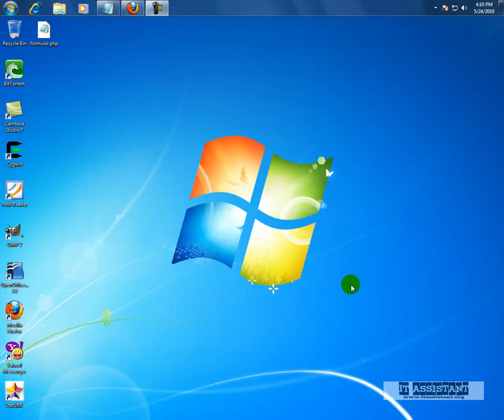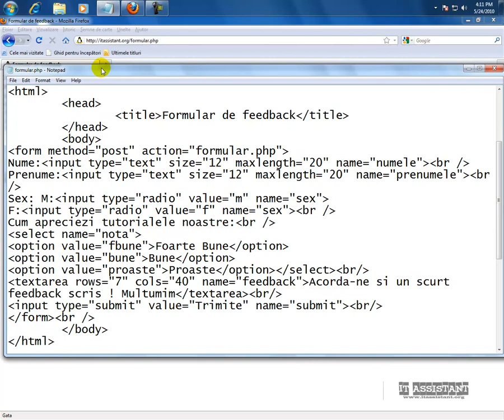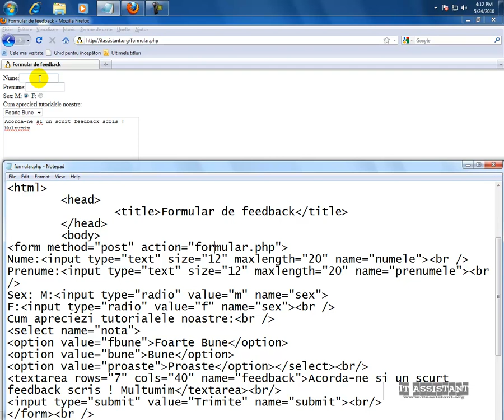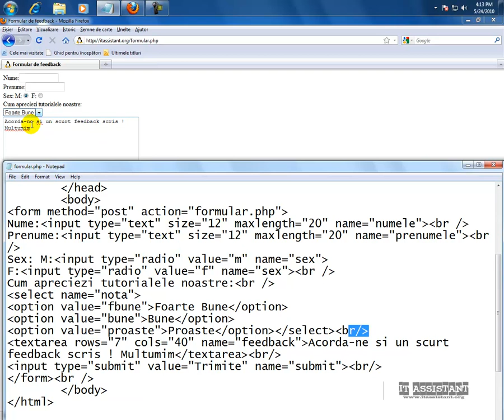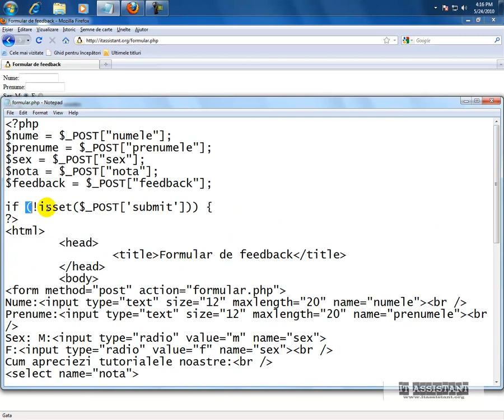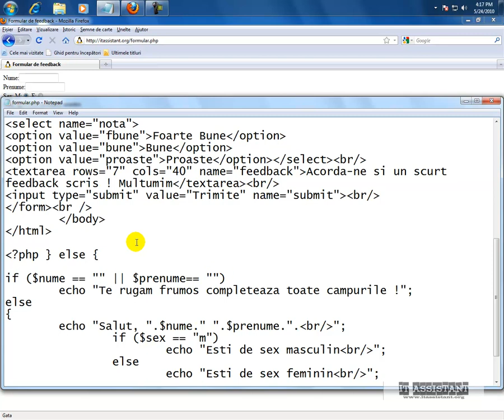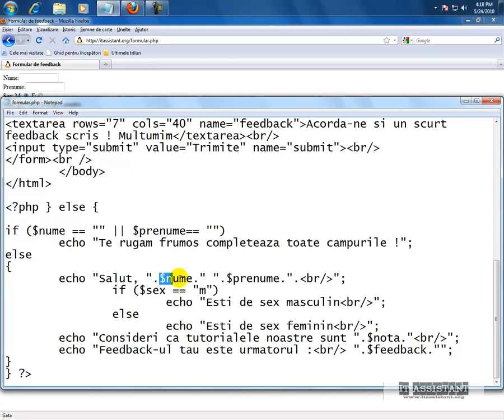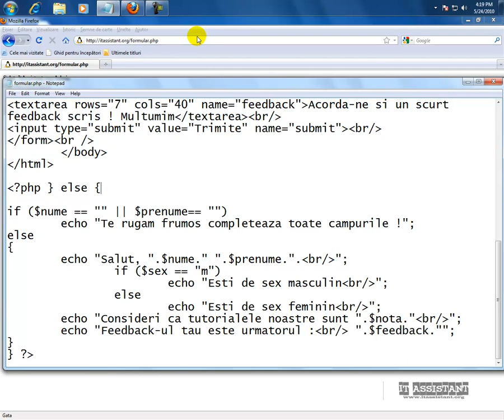Creare formular folosind HTML si PHP